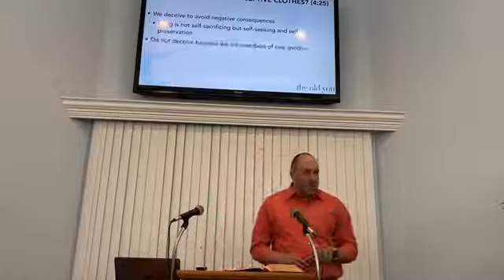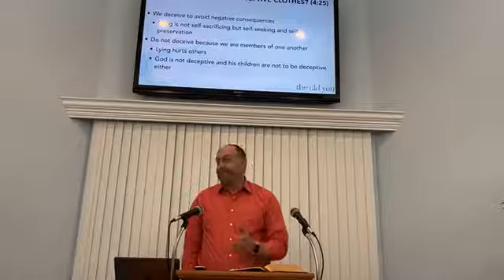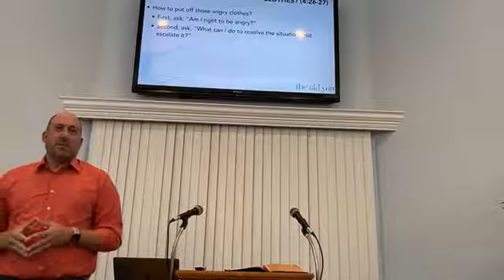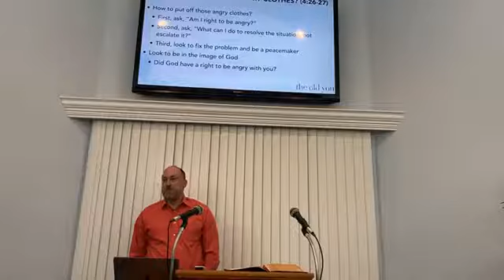Do You Wear Angry Clothes?